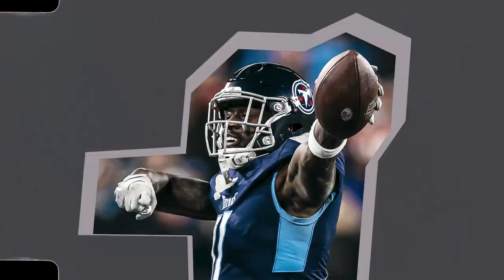Welcome Back A.J. Brown!